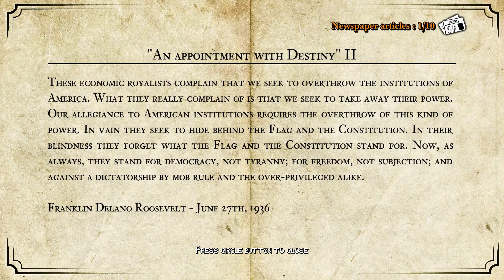White Night - Chapter 2 A Door Slammed: Gramaphone, Vesper Diary, "An Appointment with Destiny"